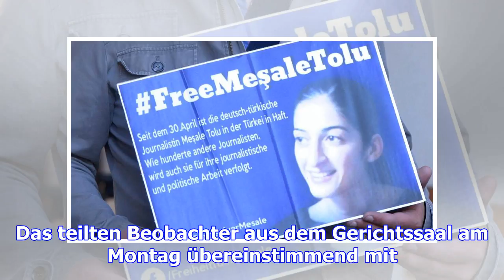Staatsanwaltschaft in istanbul fordert freilassung von mesale tolu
Die Staatsanwaltschaft in Istanbul hat die Freilassung der deutschen Journalistin Mesale Tolu und de...